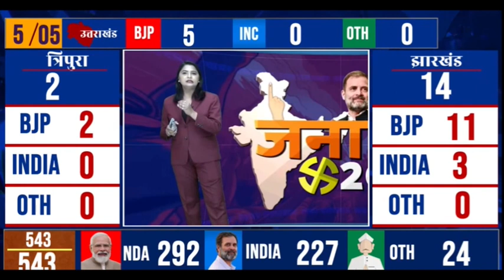रायबरेली से राहुल गांधी की जीत पक्की ! | Rahul Gandhi